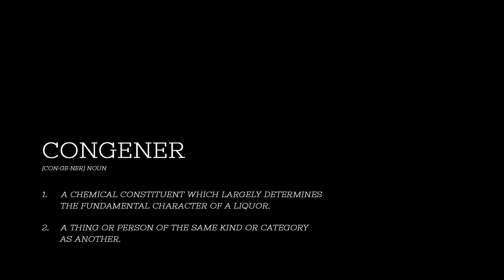Congener The Final Cut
Congener
[con•gen•er] noun

Have you ever wondered what the story is behind that one man who spends every weekend alone in the bar?⁣⁣
Inspired by the paintings of Fabian Perez, graduating dance teachers Ivo Glans and Joury van der Vecht went on a quest. A quest that resulted in a contemporary dance. A short film filled with rivalry, hierarchy, testosterone, fraternization and friendship.⁣⁣
Choreographer:⁣⁣
Joury van der Vecht @joury_vd_vecht ⁣⁣
Dancers:⁣⁣
Ivo glans @ivoglans ⁣⁣
Extra:⁣⁣
Ricardo Kerseboom @ricoricooo ⁣⁣
Videographer:⁣⁣
Joaldo Queiroz @joaldooo ⁣⁣
Video editor:⁣⁣
Ivo glans @ivoglans ⁣⁣